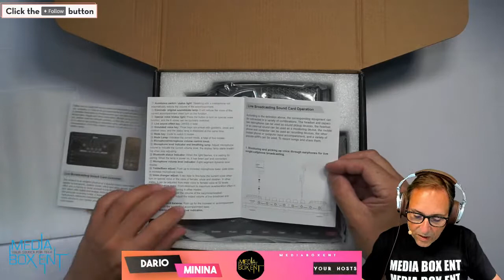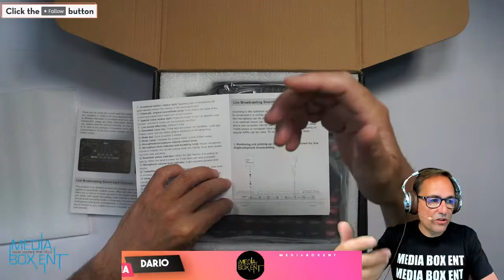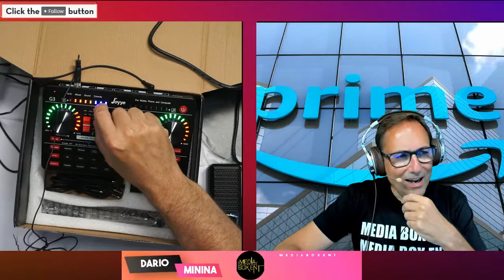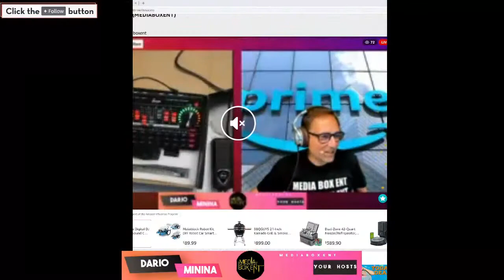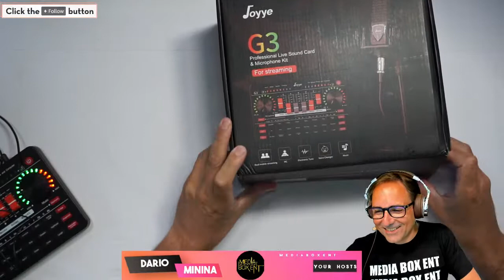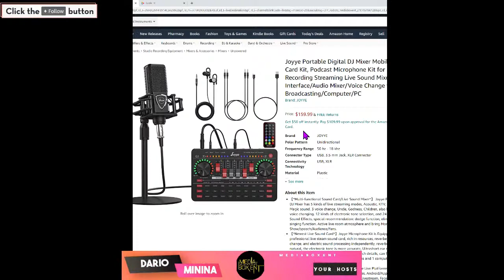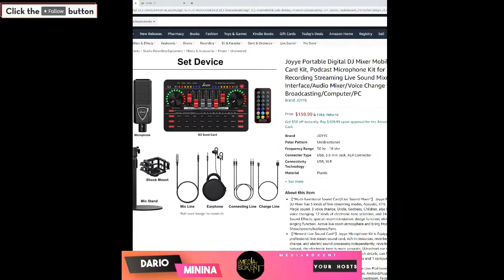Makeblock Robot Kit, DIY Robot Car Smart Robotics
Makeblock Robot Kit, DIY Robot Car Smart Robotics with Scratch/Arduino Programming, APP/Remote Control, Ultrasonic Sensor Robot with LED Matrix|STEM Educational Toy Car for Coding Beginners

Makeblock Robot Kit

When you click on links to various merchants posted here and make a purchase, this can result in me earning a commission. I am a participant in the Amazon Services LLC Associates Program, an affiliate advertising program designed to provide a means for sites to earn advertising fees by advertising and linking to AMAZON Sites (including, but not limited to Amazon US/UK/DE/ES/FR/NL/IT/CAN)